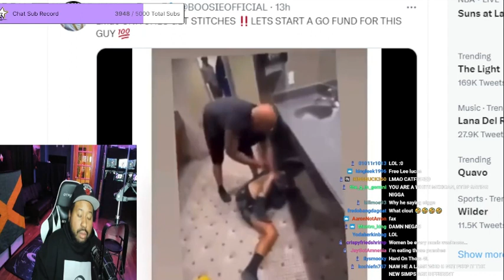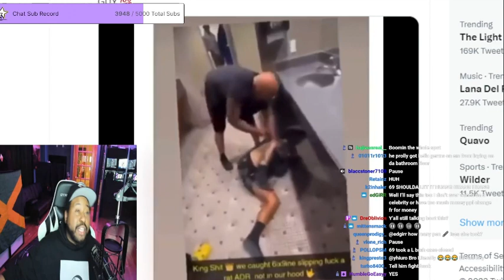DJ AKADEMIKS JOINS HIS DICORD CHAT AND TALKS ABOUT THE 6IX9INE ETTING BEAT UP! AKADEMIKS LOOKING SAD